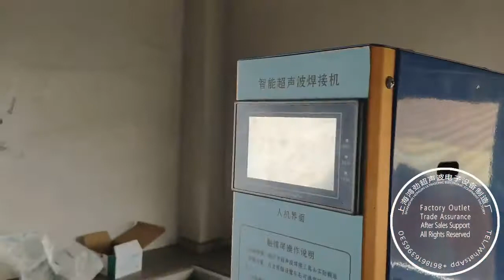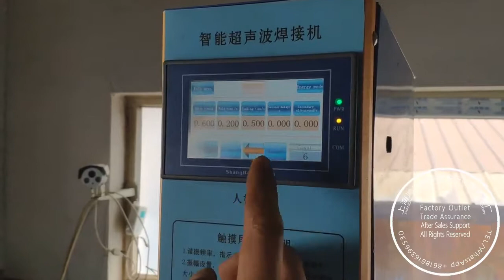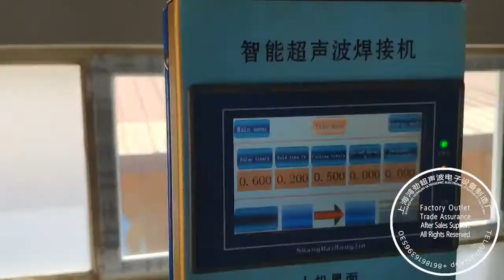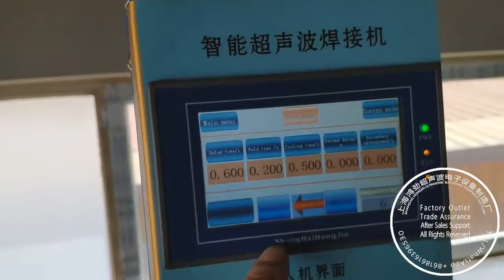How to Remove or Install the Ultrasonic Horn?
HONGJIN ULTRASONICS
This video shows the way to replace the ultrasonic horns/ultrasonic sonotrodes. We hope it will be a great help for you.